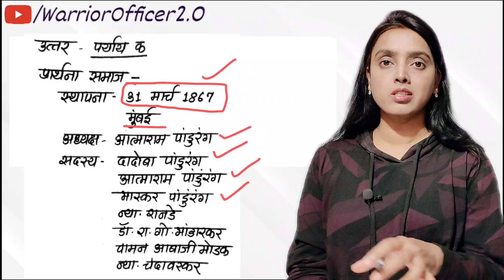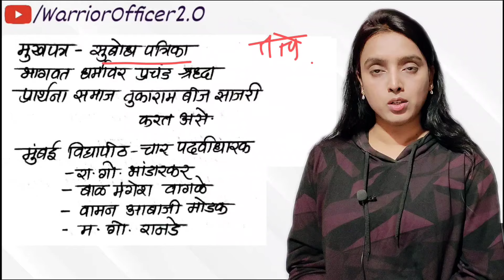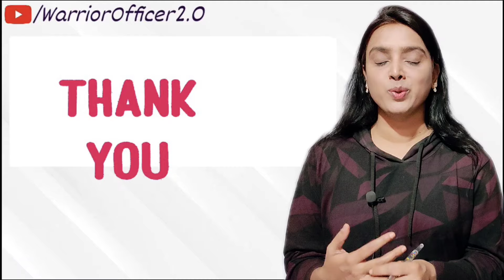MPSC 2024 History Expected Questions - part 6 | इतिहास अतिसंभाव्य प्रश्न | warrior officer 2.O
💫अधिकारी होण्याचं स्वप्न पाहणाऱ्या प्रत्येक warrior साठी
WARRIOR OFFICER APP

⭕ Playstore वरून आजच ॲप डाऊनलोड करा.

📌 Video lectures
📌 Audio lectures
📌 State board PDF
📌 Daily Study Targets
📌 Notes
📌 Previous Year question papers
📌 Short notes

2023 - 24 मध्ये स्वतःला अधिकारी झालेलं पहायचं असेल तरच follow करा.

WARRIOR OFFICER APP

📌 Video lectures
📌 Audio lectures
📌 State board PDF
📌 Daily Study Targets
📌 Notes
📌 Short notes

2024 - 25 मध्ये स्वतःला अधिकारी झालेलं पहायचं असेल तरच follow करा.